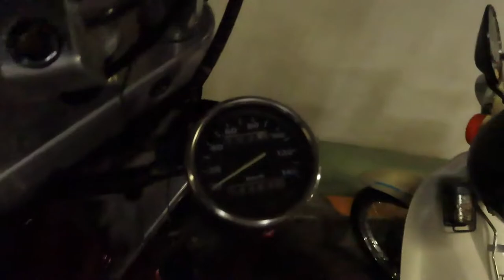HONDA Super Cub Chopper 001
ちょっと暗くてごめんなさい。でもカッコ良いでしょ？